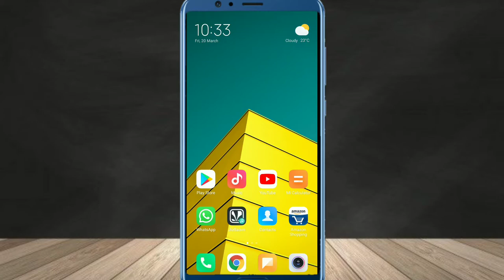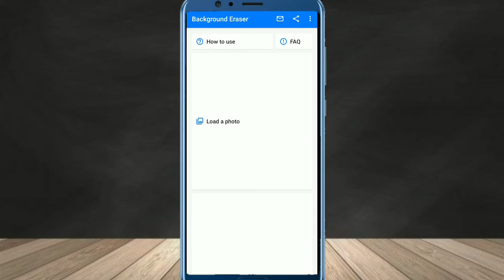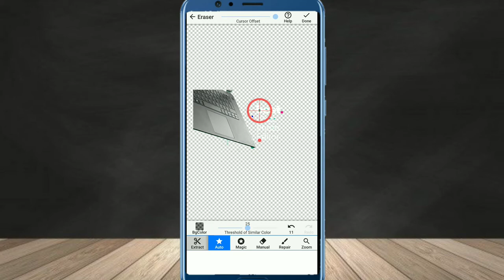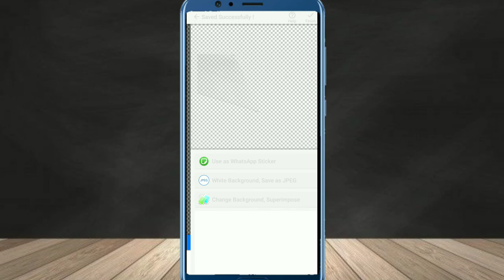How to remove photo background || remove photo background 5 second || clear photo background.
Es video kisi madad se background asani se remove krna sikh skte hai .